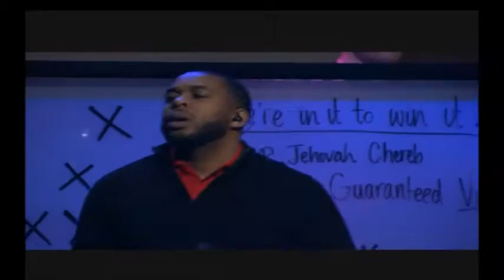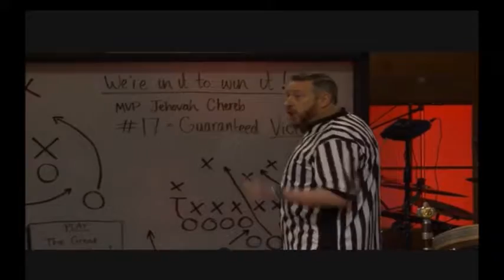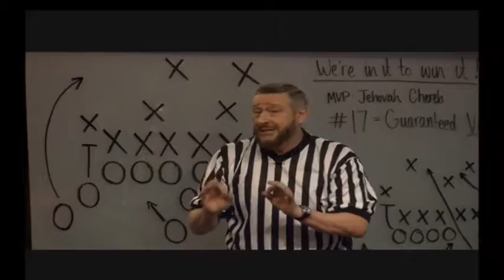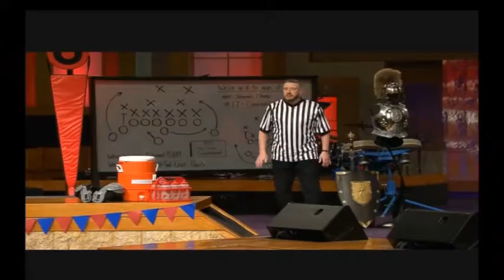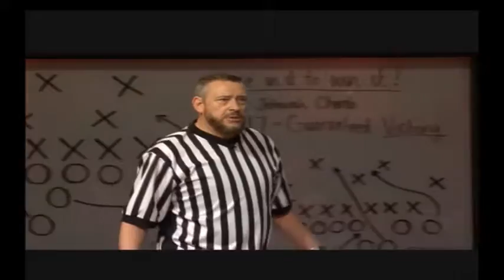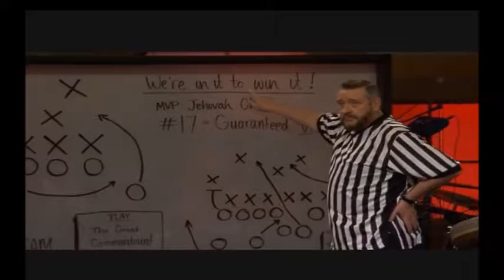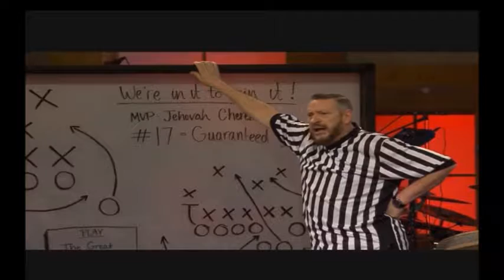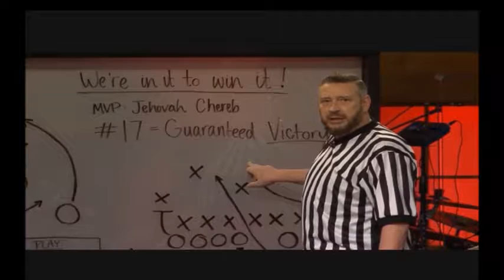2017-0206 Rod Parsley-Super Sunday